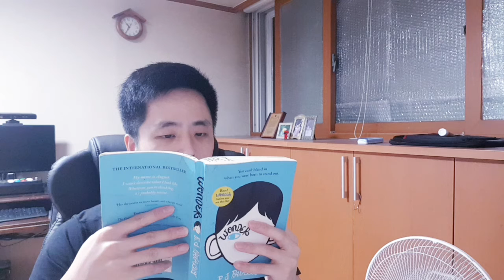200916 Part 7. Miranda (END) - After the Show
Part 7. Miranda (END) - After the Show